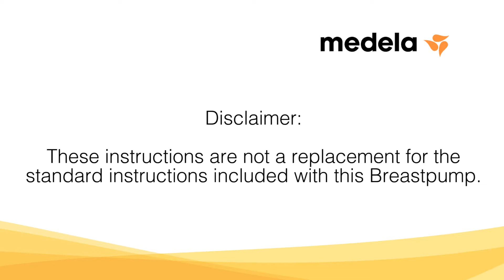Swing: Cleaning Before Using for First Time